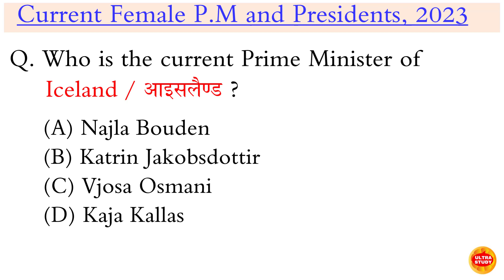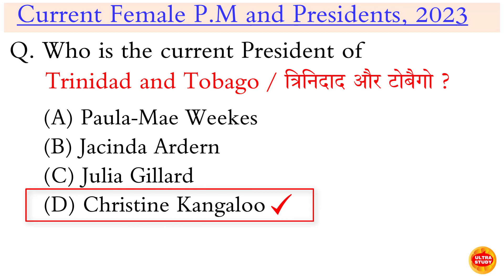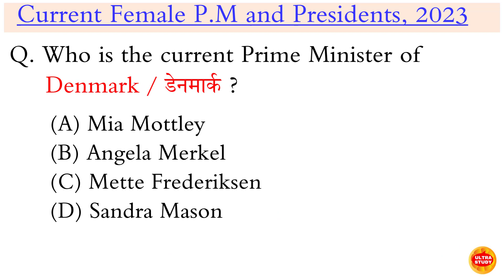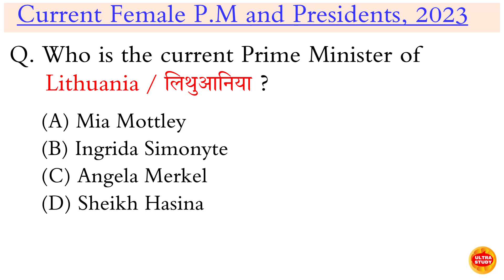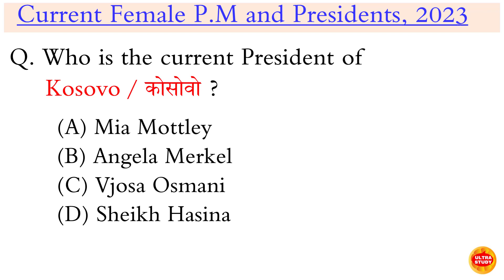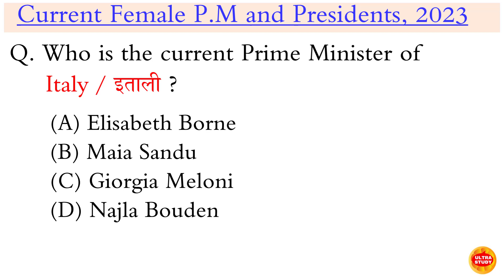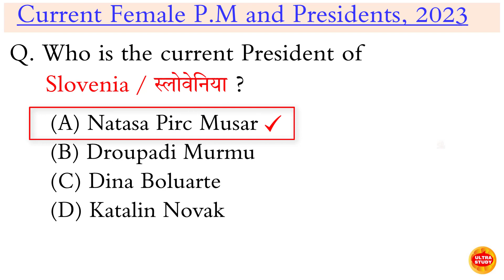All Female President and Prime Minister 2023 l Current Affairs 2023 l Who is Who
all female president and prime minister 2023
sanna marin
current affairs
important appointments 2023
recent appointments 2023
female president 2023
giorgia meloni
female prime minister 2023
women president 2023
women prime minister 2023
all countries prime minister and president 2023
prime minister and president 2022
all country pm and president 2023
pm and president of important countries 2023